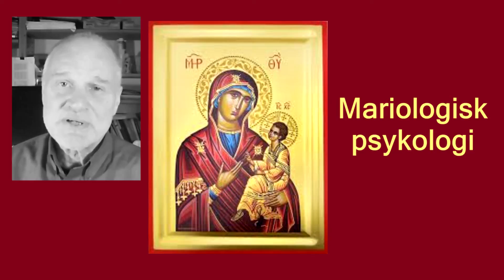Mariologisk psykologi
Mariologi er et menneskesyn og en form for psykologi. Men den adskiller sig fra alle de traditionelle former for psykologi som behaveorisme, freudianisme og maslowianisme. Mariologien ser mennesket som et beåndet væsen karakteriseret ved sin Vilje, Viden, Etik og Spiritualitet.